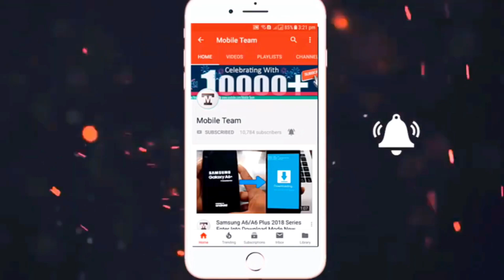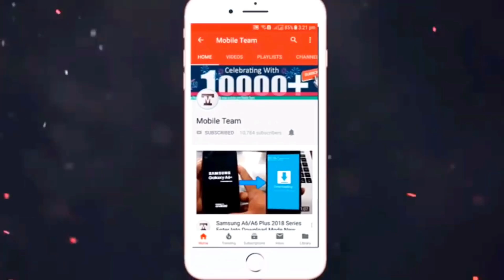JCB work in Kerala , JCB 3DX , CAT 424B2 . Construction